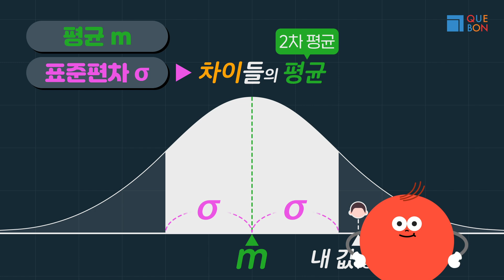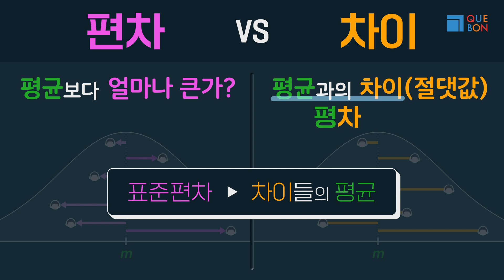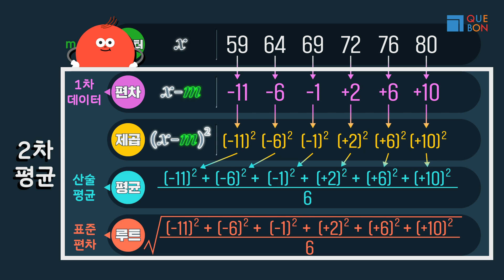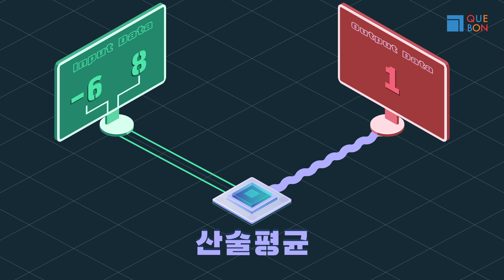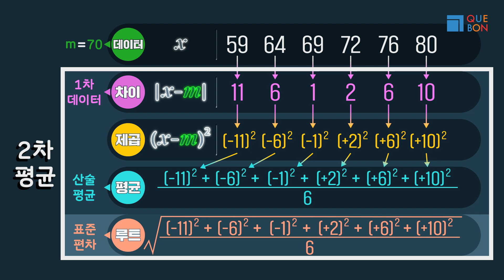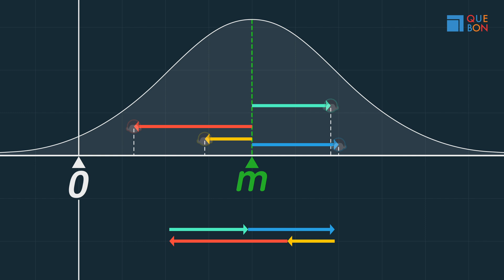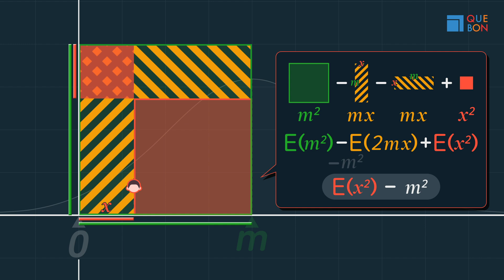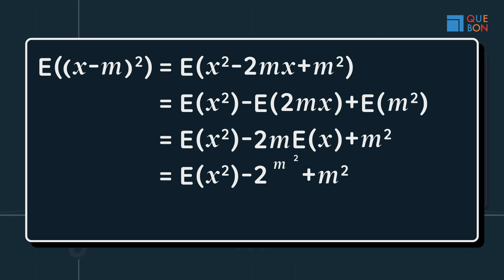[깨봉수학] 표준편차 3편 | 실전 들어가기 전 필수!! , 2차 평균과 활용!!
평균에도 여러가지가 있다는 사실 이미 배웠죠?

산술평균     지오평균     조화평균
평균성적   평균성장률   평균속도

오늘 이시간은 표준편차 중에
2차 평군을 배워볼거예요!
왜 태어났는지 그리고 어떻게 쓰여지는지!!
지금 바로 배워봐요~